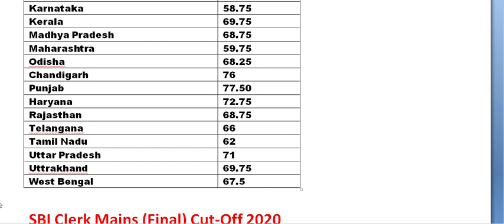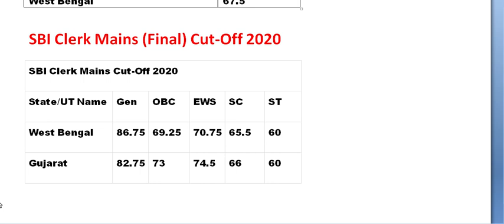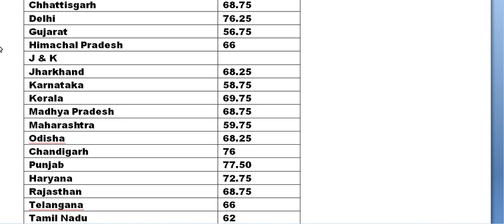Sbi Clerk 2020 Statewise Official Cut-Off Prelims and Mains